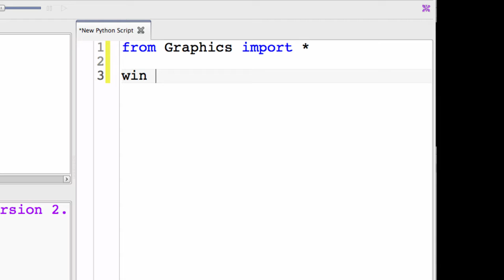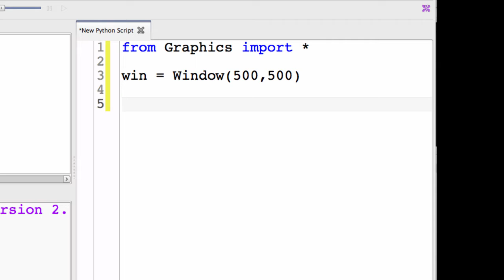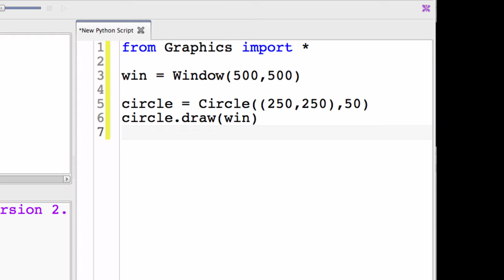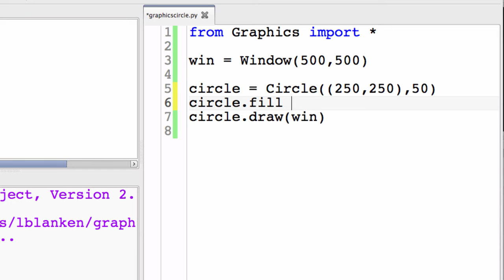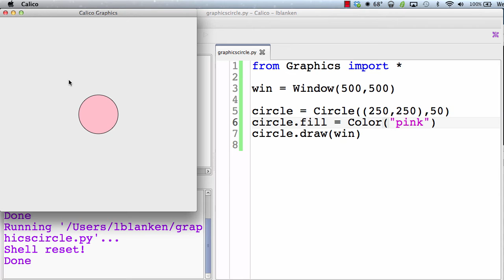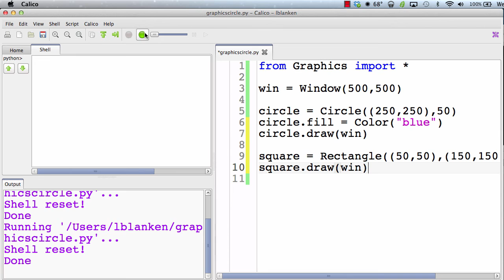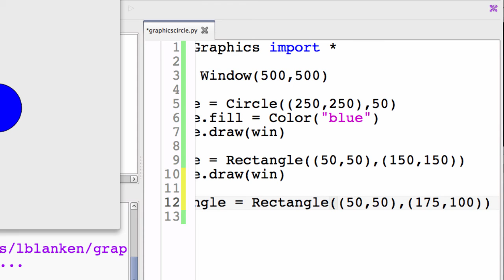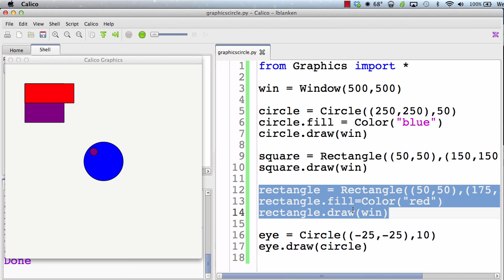Intro to Graphics in Calico Python